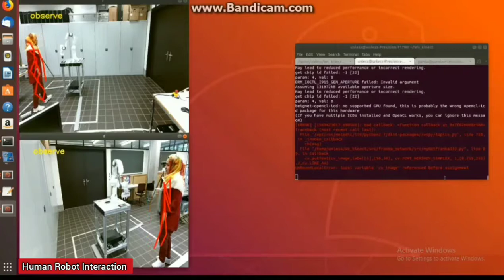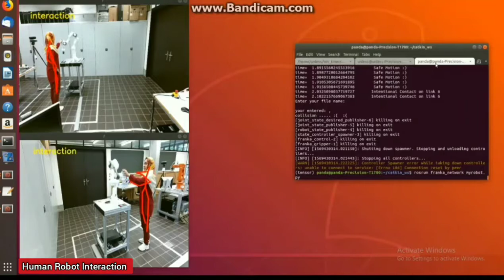Safe Human Robot Interaction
Granted by ZHAW Zurich University of Applied Science